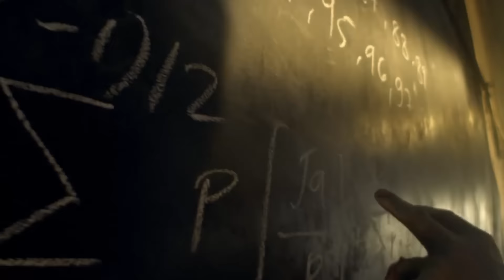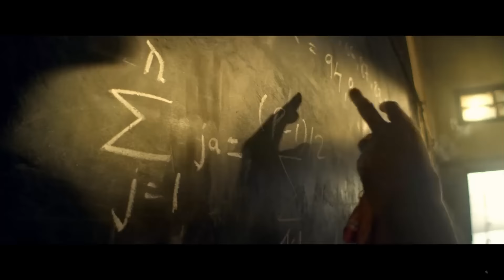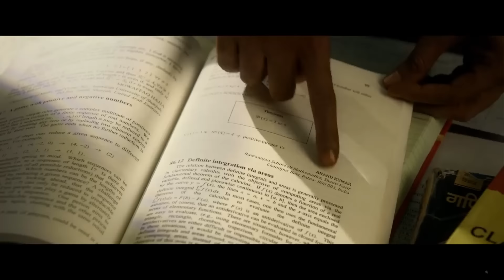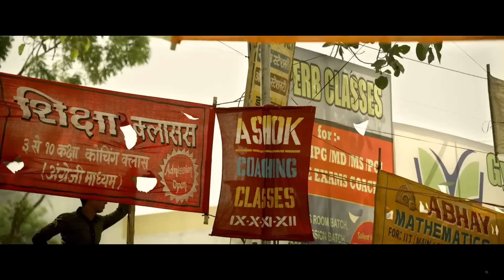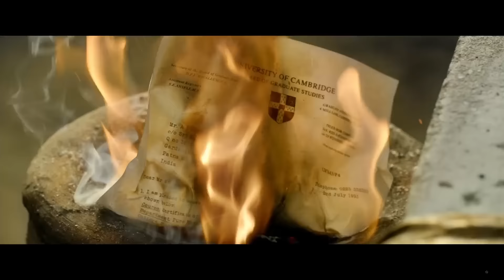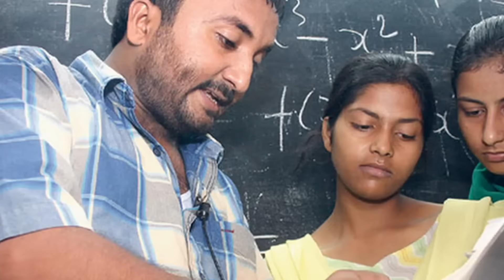Pemuda TERPINTAR DI INDIA💯 - alur cerita film Super 30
Film Super 30
Anand Kumar (hrithik roshan) seorang jenius matematika yang rela berkorban harta dan nyawa demi mendidik anak2 miskin hingga sukses, alur cerita film india super 30 kali ini semoga bisa menghibur.